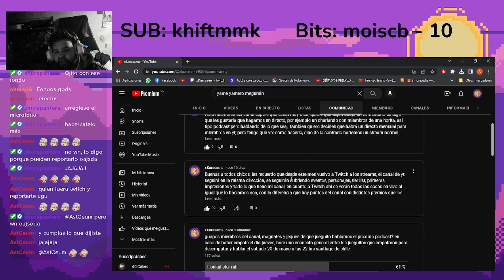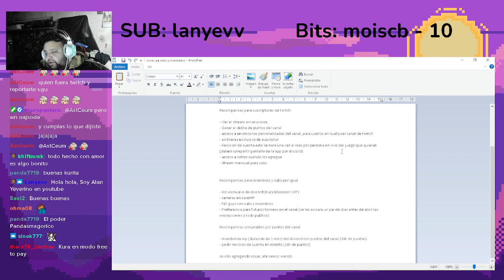ventajas de los miembros de youtube y subs del moradito